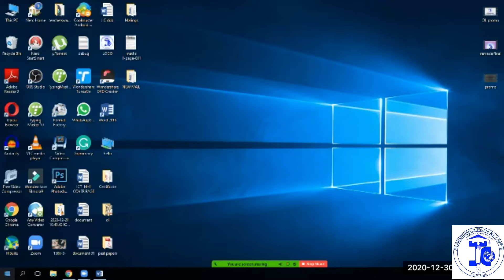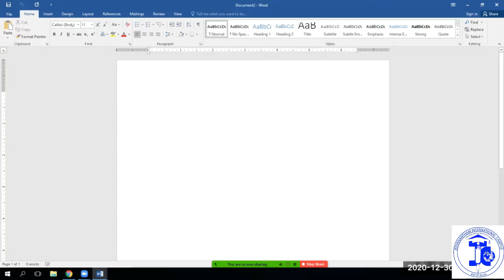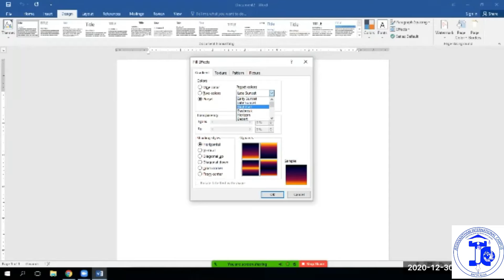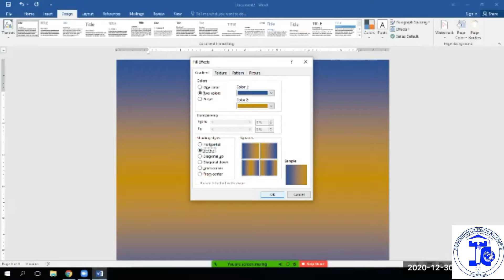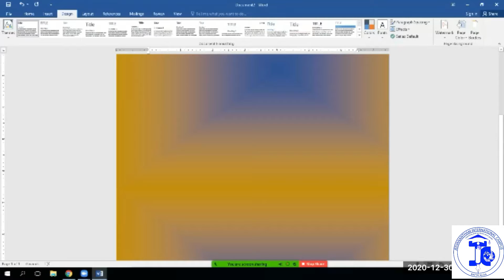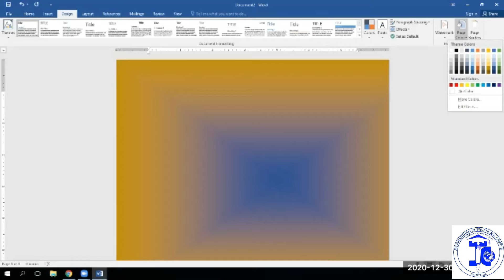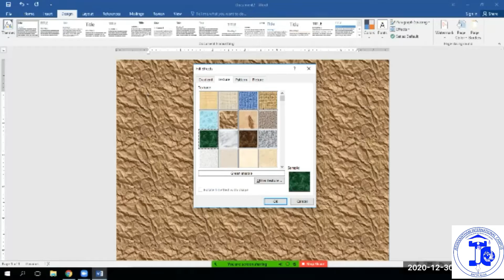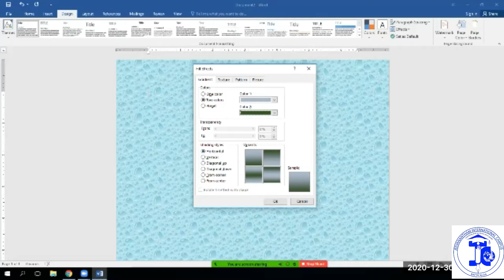30th December | ICT